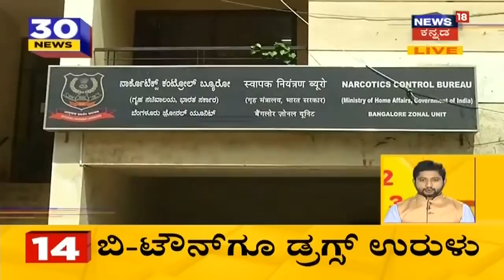30 Minutes 30 News | Kannada Top 30 Afternoon Headlines | 12, September, 2020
1.ಸತತ ಎರಡು ಗಂಟೆಗಳಿಂದ ಸಂಬರಗಿ ವಿಚಾರಣೆ ನಡೆಯುತ್ತಿದೆ. ಪ್ರಶಾಂತ್ ಸಂಬರಗಿ (Prashanth Sambargi) ಮುಂದೆ ಸಿಸಿಬಿ ಅಧಿಕಾರಿಗಳು ಸಾಕಷ್ಟು ಪ್ರಶ್ನೆಗಳನಿಟ್ಟಿದ್ದಾರೆ. ನನ್ನ ಬಳಿ ಸತ್ಯವಿದೆ ಎಂದು ಸಂಬರಗಿ ಫೈಲ್ ತೋರಿಸಿದ್ದಾರೆ ಎನ್ನಲಾಗಿದೆ.
2.ಸಿಸಿಬಿ ಕಚೇರಿ ಮುಂದೆ ಹೈ ಡ್ರಾಮಾ ನಡೆಯುತ್ತಿದೆ. ಸಿಸಿಬಿ ಕಚೇರಿಗೆ ಶಾಸಕ ಜಮೀರ್ ಅಹಮದ್ ಖಾನ್ ಆಪ್ತನಾಗಿರುವ ಮುಜಾಯಿದ್ ಪಾಷ ಎಂಟ್ರಿ ಕೊಟ್ಟಿದ್ದಾರೆ. ಇನ್ನೂ ಮಾದ್ಯಮದವರನ್ನ ನೋಡುತ್ತಿದ್ದಂತೆ ಪಾಷ ಜಾಗ ಮಾಡಿದ್ದಾರೆ.
3.ಇಂದು ಮಧ್ಯಾಹ್ನವಾದ್ರೂ ನಟಿಯರ ವಿಚಾರಣೆಗೆ ಯಾವುದೇ ತನಿಖಾಧಿಕಾರಿಗಳು ಬಂದಿಲ್ಲ. ನಿನ್ನೆ ನಟಿಯರಿಗೆ ವೈದ್ಯಕೀಯ ಪರೀಕ್ಷೆ ನಡೆಸಲಾಗಿದೆ.